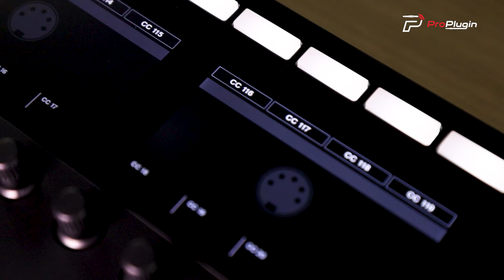โชว์ Performance | Native Instruments Komplete Kontrol S49 MK2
พร้อมเสียเงินกันแล้วหรือยัง!? หน้าฝนแบบนี้
ก็ต้องจัด MIDI Controller (ไม่เกี่ยว)
จะดี จะโดน สัมผัสถึงใจจริง มารับชมพร้อมกัน!
Intro 00:00
Blinding Lights - The Weeknd 00:32
Take On Me - a-ha 01:22